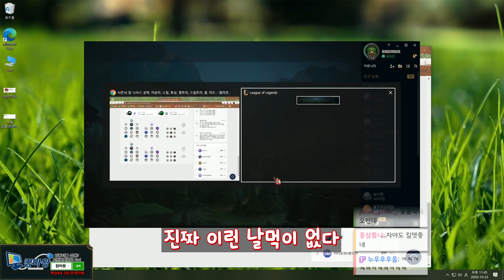이 킬각이 보이십니까?? 신짜오 천재가 발견한 날먹 꽁승 템트리, 미드칼날비치명타극딜빨리걷기대회우승자신짜오